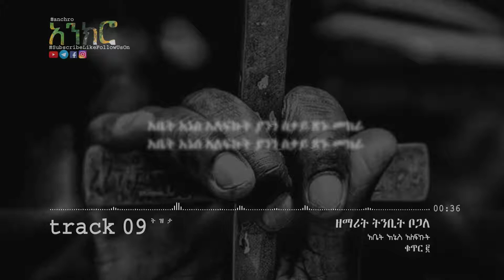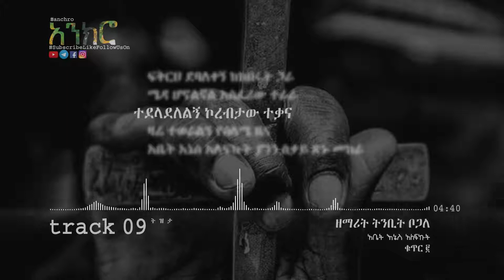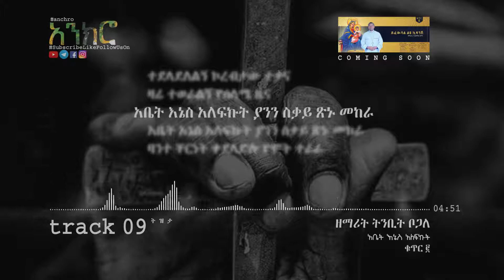Ethiopian Orthodox Song Tinbit Bogal ዘማሪት Abite Enis Alfkut│አቤት እኔስ አለፍኩት│ New Heart Touching